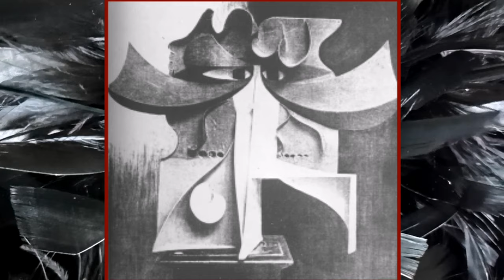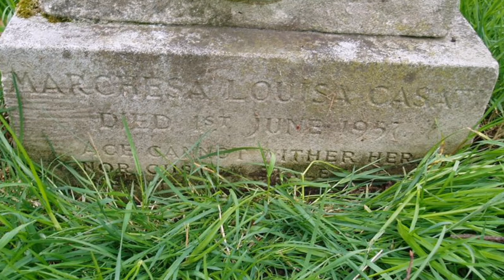La Marchesa Luisa Casati Stampa: la prima Dark lady della storia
La Marchesa Luisa Casati Stampa è stata la protagonista indiscussa dei primi decenni del '900. Mecenate, icona di stile, opera d'arte vivente e protagonista delle feste più ambite, diventate, poi, memorabili. E' stata definita la prima Dark Lady della storia ed è molto amata dal mondo della moda. Nel corso degli anni diversi stilisti hanno preso spunto dal suo stile e dalla sua vita per creare le collezioni che hanno sfilato a Parigi e a Milano. Musa ispiratrice di Gabriele D'Annunzio, ebbe con lui un sodalizio artistico e amoroso durato tutta la vita.